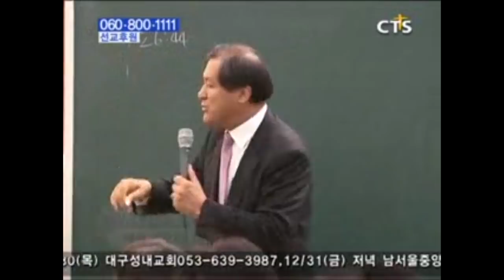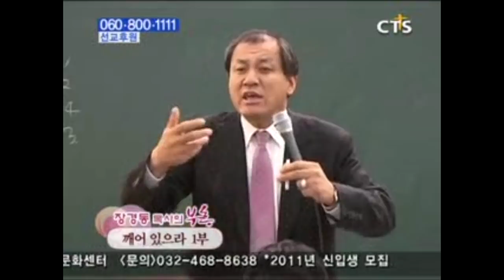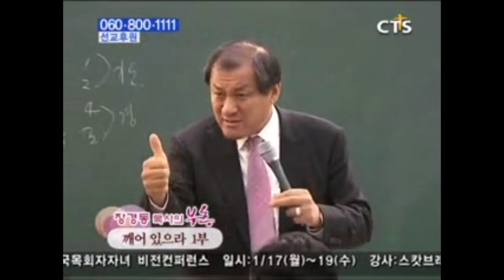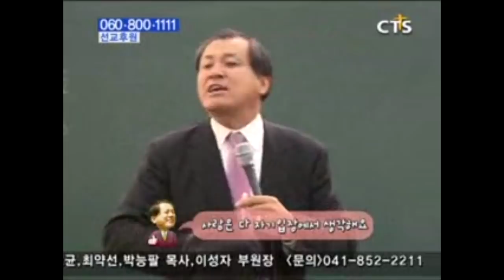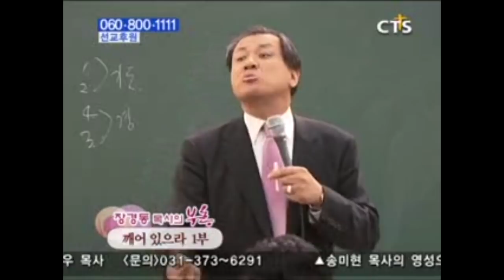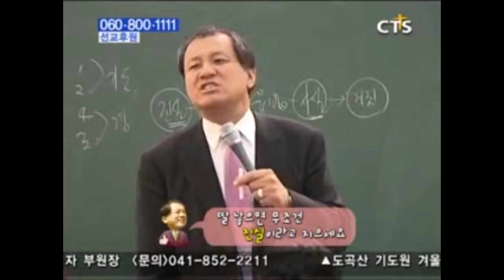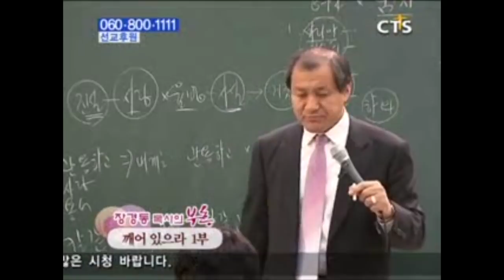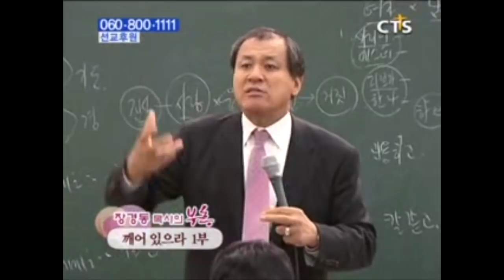장경동목사 부흥시리즈 | 깨어 있으라 1부 [JOY]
설교 제목 : 깨어 있으라 1부